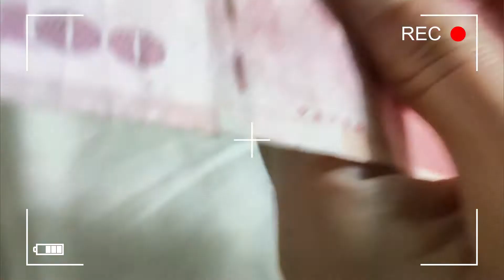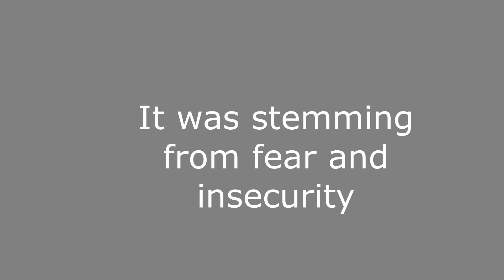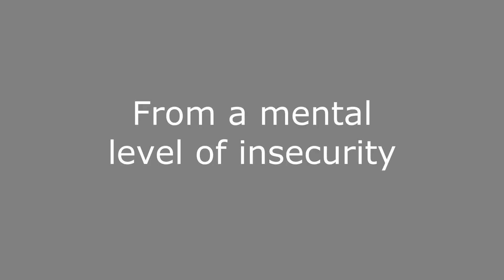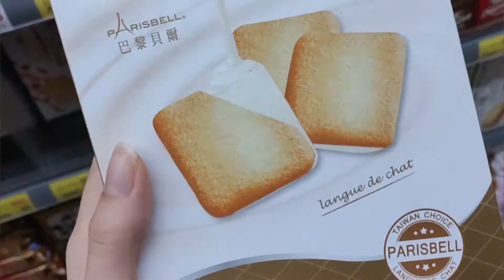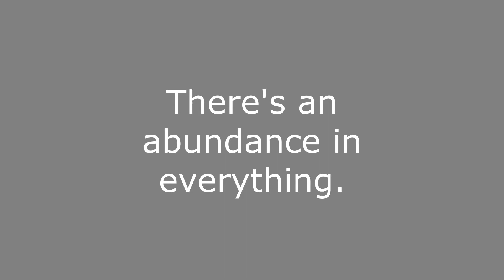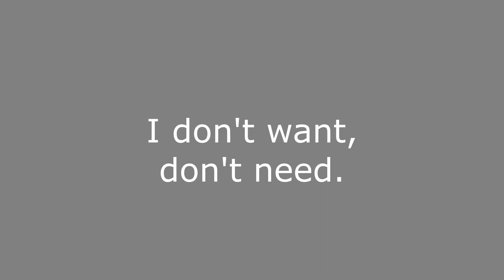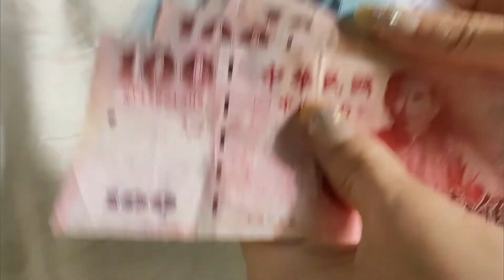Minimalism and Consumerism: The same INSECURITY? (and what to do about it)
Today’s video is "Minimalism and Consumerism: Two sides of the same coin- INSECURITY"
xoxo
Mignon Cobra